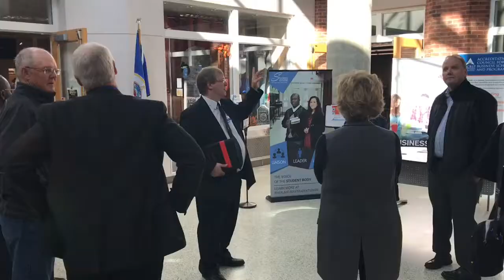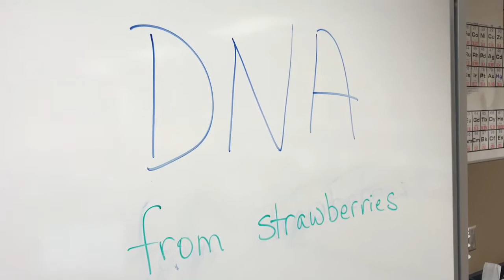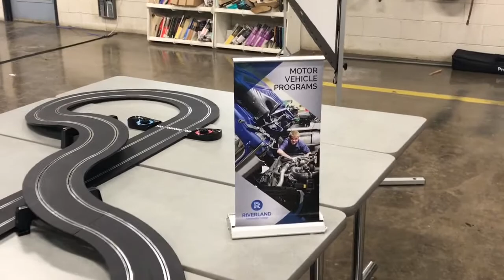Riverland Career Day 2017